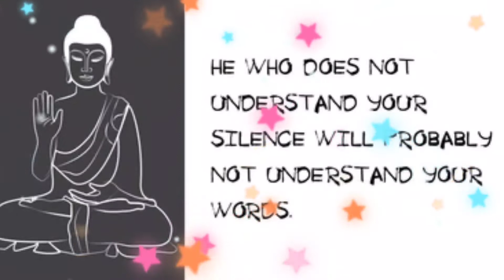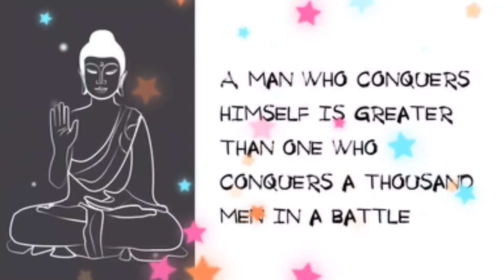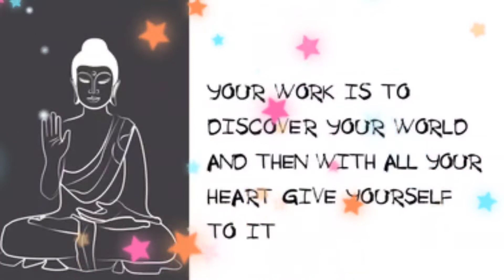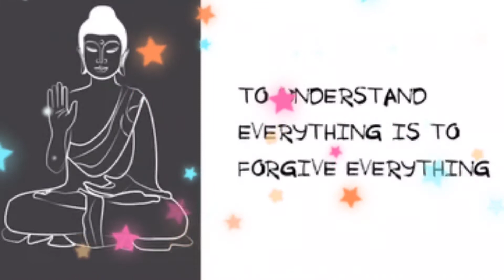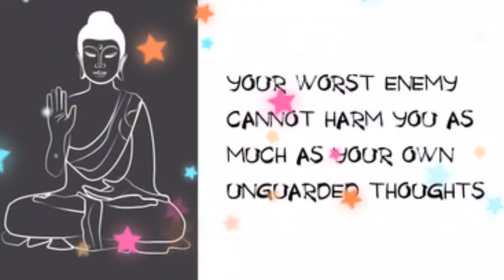these buddha quotes will help you in difficult times#bestbuddhaquotes#buddhaquotes